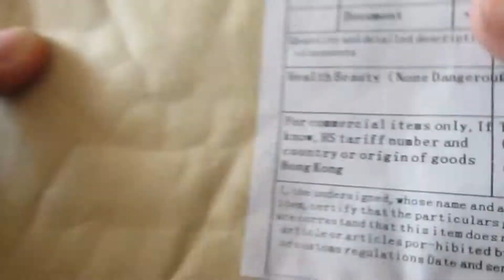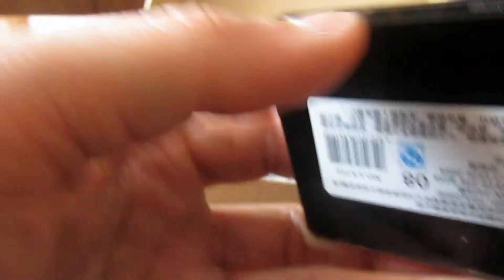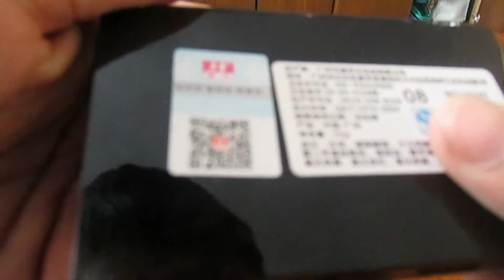Китайский Беларус - Косметический набор для женщин с сайта Тinydeal.